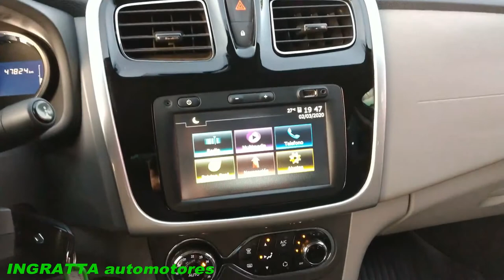RENAULT LOGAN 1.6 16v PRIVILEGE - 2017 - ÚNICO EN SU ESTADO - 48.000KM -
RENAULT LOGAN 1.6 16v PRIVILEGE - 2017 - ÚNICO EN SU ESTADO - 48.000KM - INGRATTA Automotores - FINANCIACION / PERMUTA / CONSIGNACIÓN - Horarios De Atención: Lunes A Viernes 9:00 a 12:30 - 17:00 a 20:30 - Sábados 9:00 a 12:30 - NO RESERVE SIN CONSULTAR - NO DEJE DE AVISARNOS SI DESEA VER LA UNIDAD -